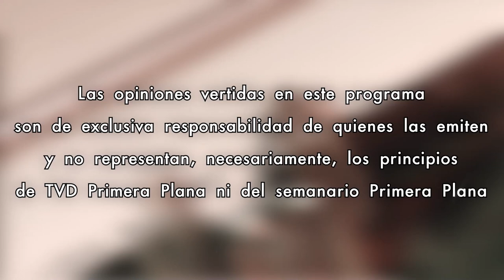Sin Corbatas con Alberto Moreno 11/Noviembre/2024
Hoy es lunes bello, lunes de Entrevista exclusiva en Sin Corbatas. En el estudio nos acompaña la Psic. Angy Castillo, para hablar del interesante tema de los peritajes psicológicos. Quédate con nosotros!